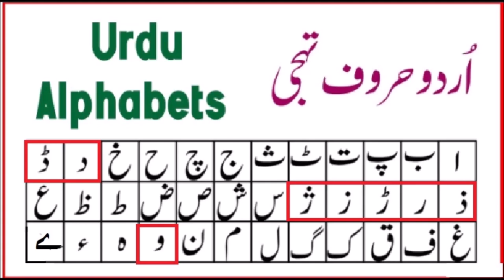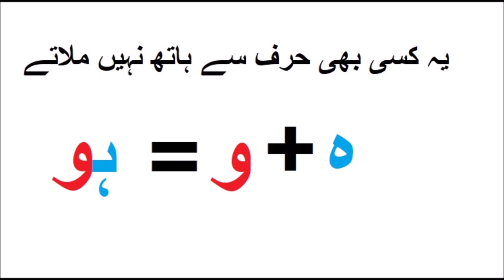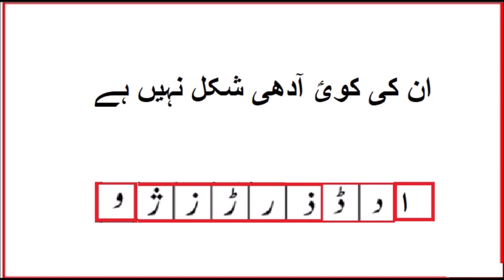Niine naughty Urdu Haroof e Tahaji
Welcome! In today's video, we'll explore nine "naughty" letters of the Urdu alphabet. These letters are do not have Adhi shakal and they do not join when they come in the beginning of a word.